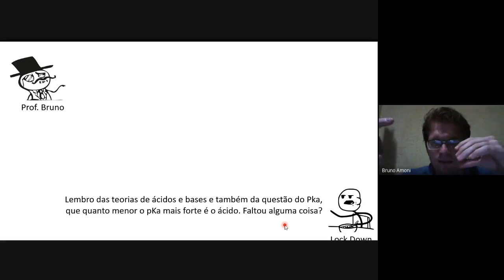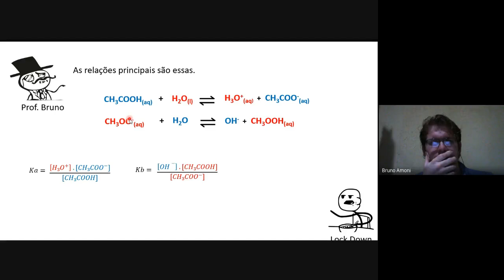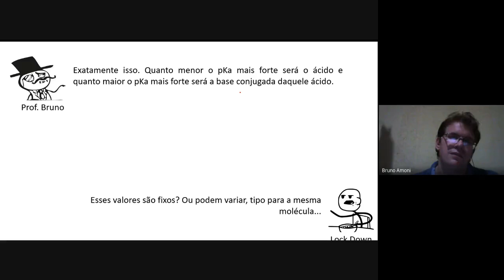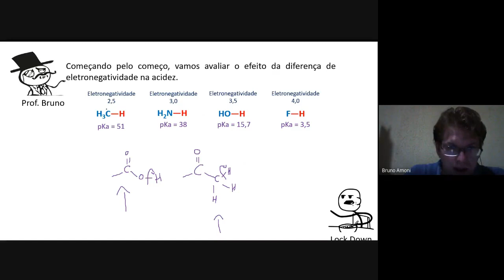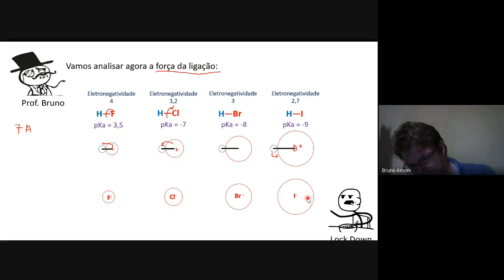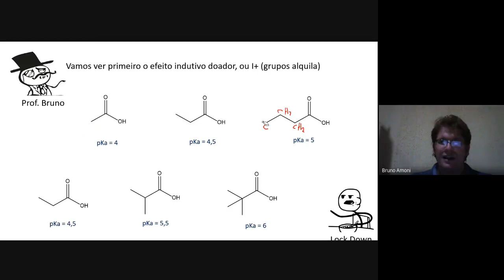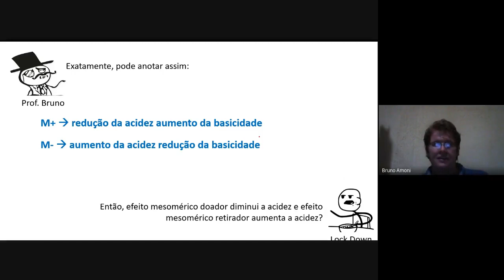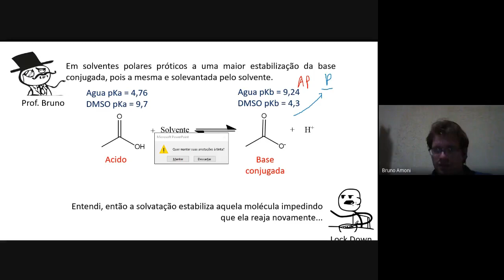Orgânica I aula 21/05 ácidos e orgânicos